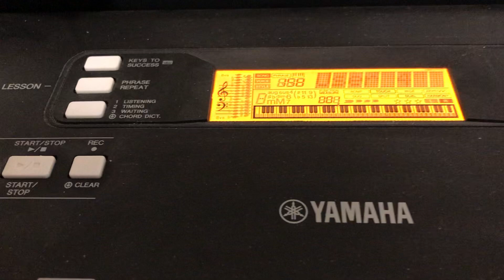A Special Moment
Written and played by Colin George H.